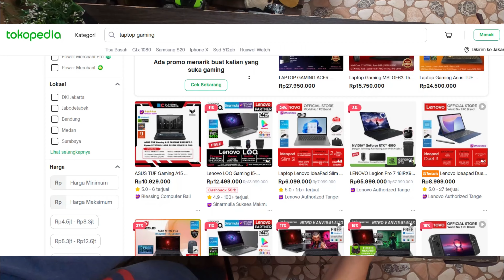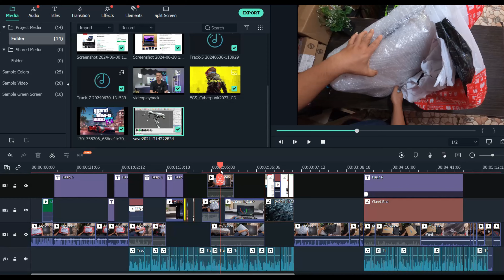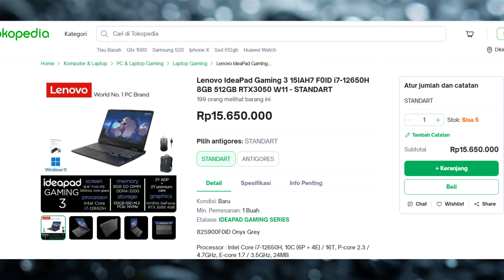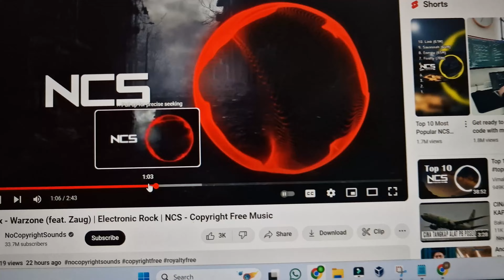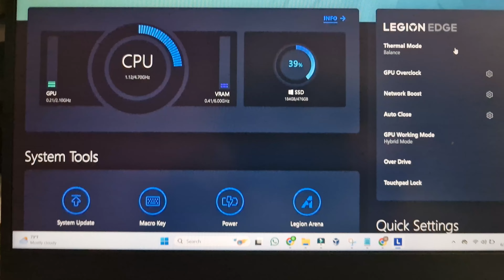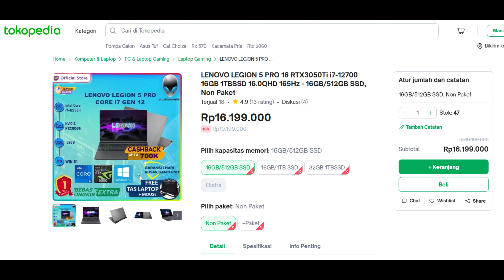BELI LAPTOP GAMING!! TURUN HARGA 11 JUTAAN, LENOVO IDEAPAD GAMING 3 i7 12650H 15IAH7, RTX 3050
BELI LAPTOP GAMING!! LENOVO IDEAPAD GAMING 3 i7 12650H 15IAH7, RTX 3050, TURUN HARGAAA 11 JUTAAN. Laptop ini saya beli secara online ditokopedia, dengan spek gahar ini sangat membantu dalam proses rendering video design, render 3d dan game berat lainnya.

Spesifikasi :

Processor : Intel® Core™ i5-12450H, 8C (4P + 4E) / 12T, P-core 2.0 / 4.4GHz, E-core 1.5 / 3.3GHz, 12MB
Graphics : NVIDIA® GeForce RTX™ 3050 4GB GDDR6, Boost Clock 1740MHz, TGP 85W
Chipset : Intel® SoC Platform
Memory : 1x 8GB SO-DIMM DDR4-3200
Memory Slots : Two DDR4 SO-DIMM slots, dual-channel capable
Max Memory : Up to 16GB DDR4-3200 offering
Storage : 512GB SSD M.2 2242 PCIe® 4.0x4 NVMe®

Storage Support
Up to two drives, 2x M.2 SSD
• M.2 2242 SSD up to 1TB
• M.2 2280 SSD up to 1TB

Storage Slot
Two M.2 slots
• One M.2 2242 PCIe® 4.0 x4 slot
• One M.2 2280 PCIe 4.0 x4 slot

Display : 15.6" FHD (1920x1080) IPS 300nits Anti-glare, 100% sRGB, 165Hz
Touchscreen : None
Keyboard : 4-Zone RGB Backlit, English

Audio Chip : High Definition (HD) Audio, Realtek® ALC3287 codec
Speakers : Stereo speakers, 2W x2, Nahimic Audio
Camera : HD 720p with Privacy Shutter
Microphone : 2x, Array
Ethernet : 100/1000M (RJ-45)
WLAN + Bluetooth : Wi-Fi® 6, 11ax 2x2 + BT5.1

Standard Ports
2x USB 3.2 Gen 1
1x HDMI® 2.0
1x Ethernet (RJ-45)
1x Headphone / microphone combo jack (3.5mm)
1x Power connector
Optional Ports (configured)
1x Thunderbolt™ 4 / USB4® 40Gbps (support data transfer, Power Delivery 3.0 and DisplayPort™ 1.4)

Power Adapter : 170W Slim Tip (3-pin)

Sekarang harga seken nya sudah murah, kalau teman teman nyari laptop gaming murah tapi dengan spek gak murahan LENOVO IDEAPAD GAMING 3 i7 12650H 15IAH7 sangat direkomendasikan, tapi ingat cari yang seken yang mulus dan sehat, dan hati hati juga dalam membeli barang bekas seperti laptop, jangan sampai tertipu, sebelum belanja online cek tokonya apakah sudah banyak penjualannya dengan review yang bagus bagus... dan juga sebaiknya belanja online di toko yang aman seperti ditokopedia, karena sistemnya sangat aman sekali kalau ada penjual/seller nakal yang ingin bermain curang